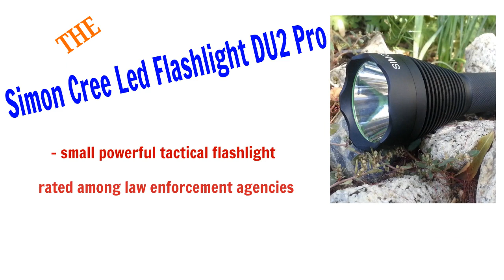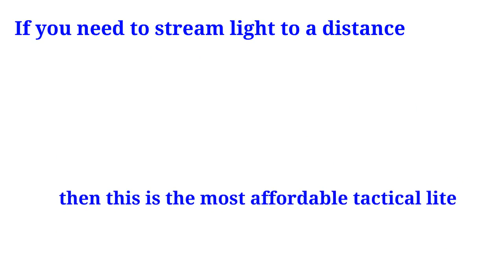Simon Cree LED Flashlight DU2 - Small Powerful Tactical Flashlight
The status quo started to alter when light emitting diode (LED) innovation became useful for general illumination applications as well as not merely sign light bulbs. This took place in the very early 2000's.

A huge advantage LEDs have more than incandescent bulbs is that they are robustly shock-resistant. You could pretty much drop an LED flashlight and also it will go on working. The lifetime of these diodes is much greater as well, typically lasting between 25,000 and 50,000 hours of use.

Moreover, the LED puts out numerous lumens each watt, significantly beating the strongest incandescent bulb. This means you can achieve more than ample brightness with smaller batteries, lowering the flashlight's weight as well as dimension.

LEDs release monochromatic light, yet essentially all colors of the spectrum are feasible and numerous techniques already exist for synthesizing white light (thought about less warm and comfortable as well as bluer than incandescent color). The beam is naturally quite slim, but spherical shaping of the substrate and other strategies broaden the rays sufficient to make the beam sensibly diffuse.

LED flashlights emit much less heat than ones using traditional light bulbs. In reality, convected heat is not a problem up until super strong batteries are used that can power 700 to 1000 lumens. These lumen levels are for high-performance tactical flashlights and streaming lights.

With all this innovation it is no longer true that one flashlight fits all. Design options are plentiful and people are looking for something customized to their particular applications. Now when you shop for a light you have to have a set of criteria in mind.

It used to be that you opted for the brightest flashlight considering that it was never as intense as you really desired. Yet that was when the average output was 20 lumens. Now, the majority of people are much more than satisfied with 250 lumens.

If you are in law enforcement or the army, you probably want at the very least 500 lumens to incapacitate the adversary (or suspect) by impairing vision. However for many applications, moderate general luminance is sufficient.

Possibly more important is beam focus and also whether it is slim or diffuse. Some flashlights come with dials for picking from an array of setups. A broad setting illuminates a broad location and needs fairly more lumens considering that the rays are spread out.

A narrow focus permits a more intense beam in the center and sacrifices vision out in the perimeter. The overall lumens needed depend on how far the slim beam has to project. This type of flashlight is called a streaming light because the rays stream out a great distance away from the user.

Other criteria to keep in mind are size, weight, and portability. It can make a difference if you can easily operate your flashlight with one hand and/or tuck it away in a pocket or purse, especially if you don't have to give up brightness for those features (and also you don't).

Think about your primary reason or reasons for getting a flashlight. Is it to make yourself noticeable in an emergency such as when the power goes out or you're lost outdoors in the evening? Is it for decent visibility (both to see and to be seen) in the evening while walking the dog or similar activity?

Is your purpose to provide hands-free illumination for numerous strange jobs or other close work? Do you have specialized tasks to execute such as techniques or inspecting (including detecting urine or currency authenticity using ultraviolet light)?

When you have your priorities straight, choosing the best flashlight for it becomes straightforward. Chances are you can find exactly what you need without having to buy added, unneeded functions. Then you, too, will certainly experience the pleasures of the contemporary flashlight.